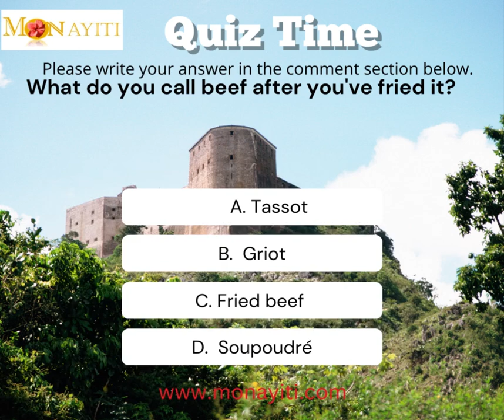What do you call beef after you've fried it?